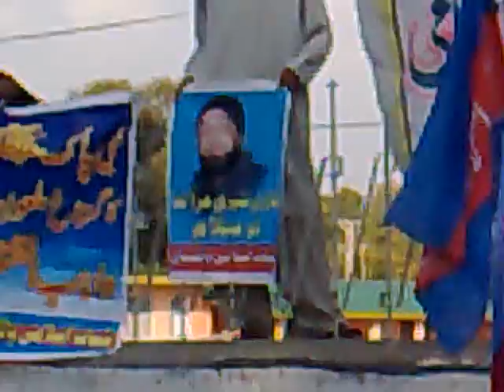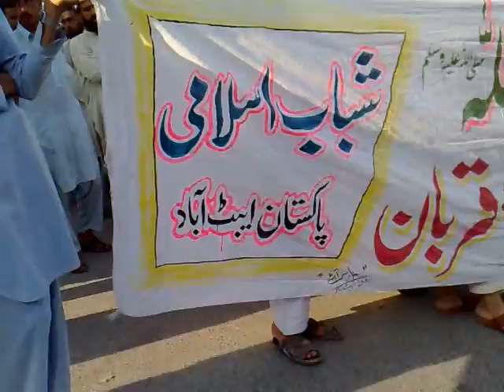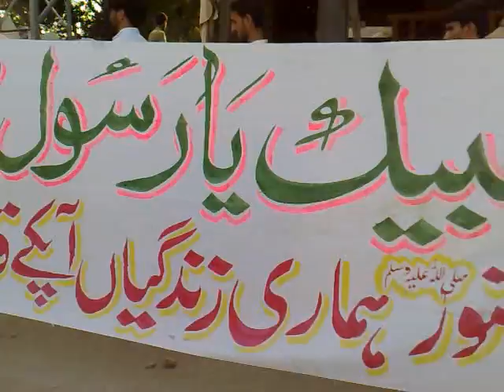Really Mumtaz QadriSayed Nasir Hussain Shah From ABBOTTABAD